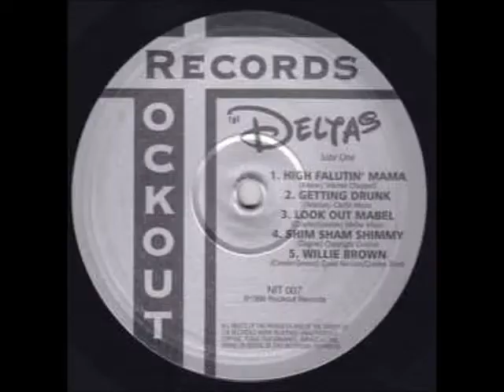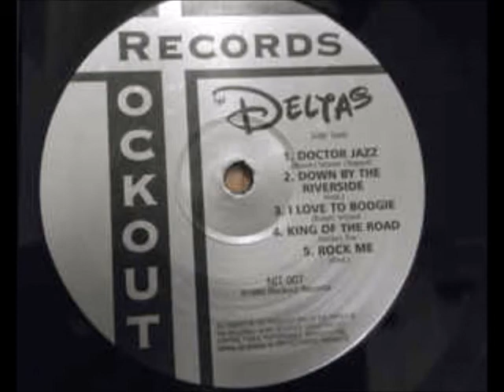the Deltas - Look out Mabel (G. L. Crockett)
the Deltas - "from Fleetville to Vegas" - (Rockout records, 10" LP - NIT 007, UK - 1995)

Bongo - vocals
Captain Pat Marvel - guitar
Little John - double bass
John Buck - drums
Boz Boorer - guitar